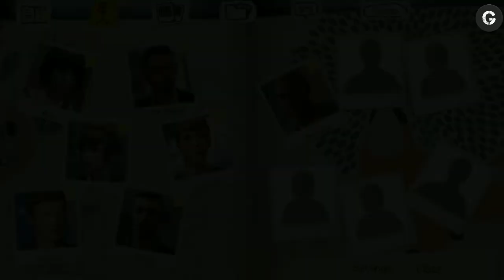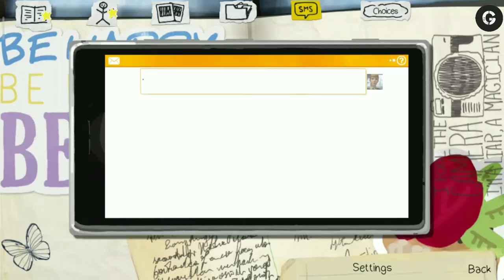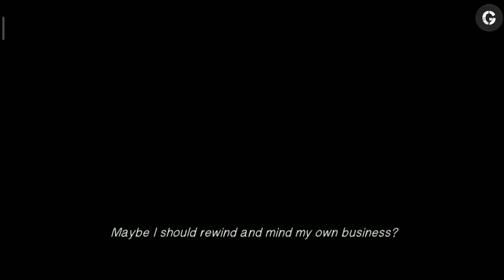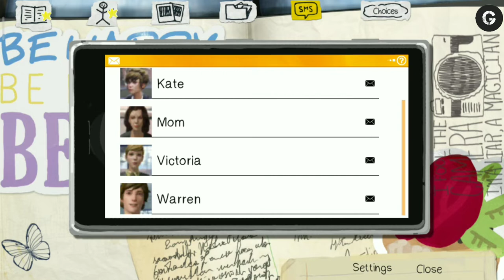PART-5/Warren vs Nathan fight 🤼/LIFE IS STRANGE season1gameplay Malayalam/GALLERYGAMING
Comment now which is the fovourite games on the comment box.